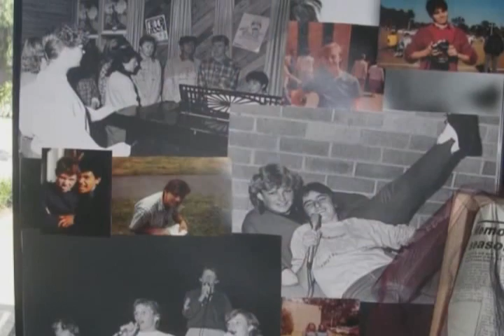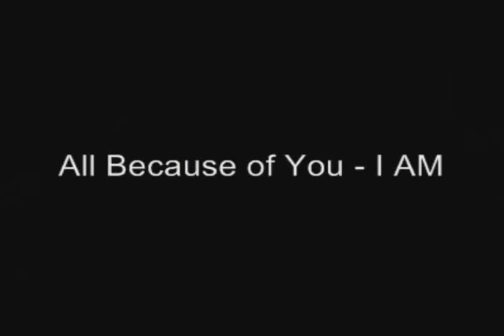Meehan The Guise v2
Its a musical journey!